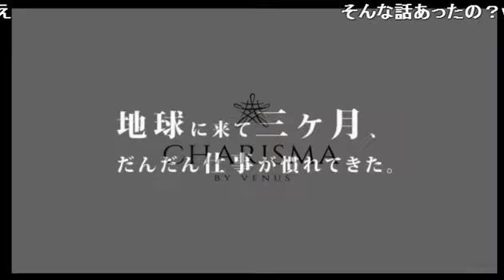そこのけそこのけ嘘発見器！MCのリアルバースデーに某有名ホストを呼んでみた！！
歌舞伎町THE SALON 2部の【そこのけ×2誠司がとおる♥】(16/4/6)
《内容》
・ホストの目撃談ソレ本当？
・セルフ嘘発見器！何が嘘で何が本当か見抜くことはできるのか！？
・話題にならないのも正直悲しい…ホスラブで自作してみた結果！
・サロン、グラミス、店名の由来は？

《出演》
新井誠司、空、ひらがなのゆうと(SINCE YOU...GLAMIS)

nico@NIGHT 水曜レギュラー番組【そこのけ×2誠司がとおる♡】

歌舞伎町2部のホストクラブが今熱い！
皆様のご要望にお応えし満を持してニコナイトに参戦するのは新店THE SALON！！ 歌舞伎町の超有名人 新井誠司をメインパーソナリティに、毎週様々なホストをご紹介☆
1度喋らせたら誰にも止められない！？群を抜くトーク力で貴方を未知の世界へ誘います…
日常に笑いが足りない方！ダイエットに興味がある方も必見！！そこのけ×2誠司がとおる♡

《店舗情報》
THE SALON(2部)
東京都新宿区歌舞伎町2-24-3 新宿興和ビル1F